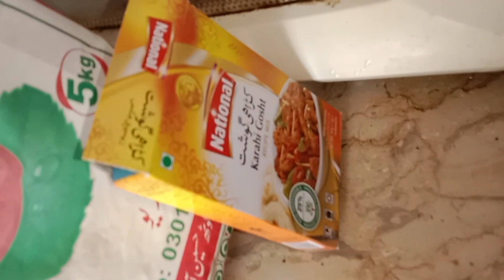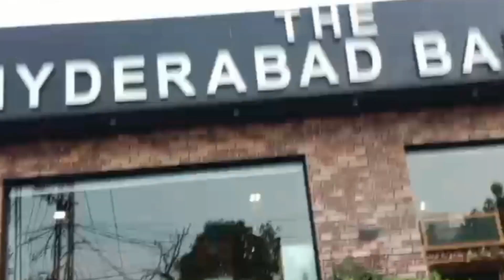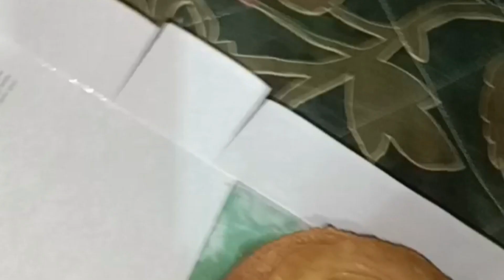ایک بار پھر سے دعوت ۔ آج کے مینیو میں کیا ہے؟/maria gmm's vlog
mazedar se pakwan bnai aj. ..